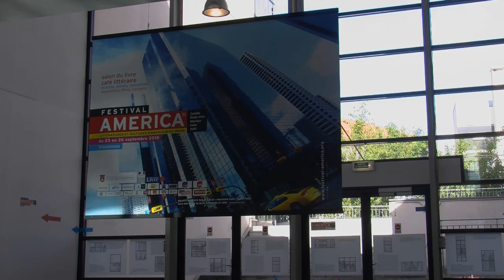Wendy Guerra - Poser nue à la Havane, Anaïs Nin à Cuba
Wendy Guerra vous présente son ouvrage "Poser nue à la Havane, Anaïs Nin à Cuba" aux éditions Stock, lors du Festival América - Édition 2010 - Vincennes.